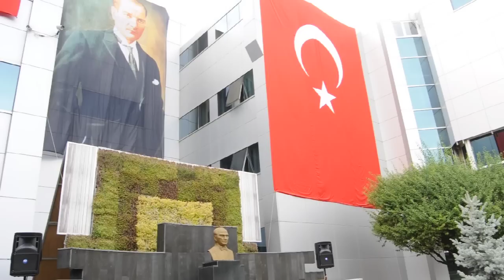Beylikdüzü Çelenk Koyma 1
Beylikdüzü 29 Ekim Çelenk Koyma Töreni